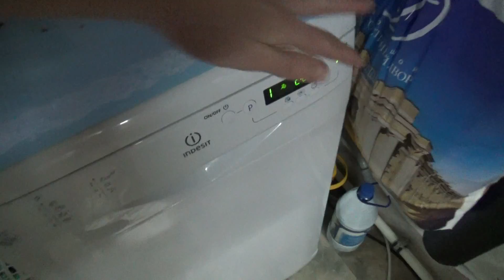Обычные будни/ 6 ноября 2016/ Готовим место под душевую кабину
Сегодня мы едем на УАЗике выбрасывать мусор,который выгребли из кладовки.А еще,заберем часть кухонного гарнитура.В общем работа полным ходом!

Привет друзья!
Вы на канале Happy Family!
Наша семья состоит из четырех человек.Мама Лариса и папа Женя , доченька Ксюша и  доченька Анютка.